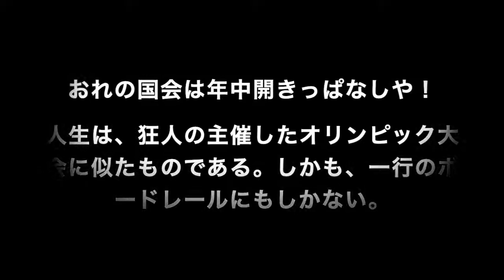Improvisations Halloween For 八塚彩美 [混沌コントロール]